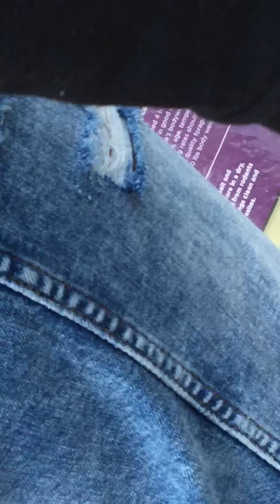Goats are cool